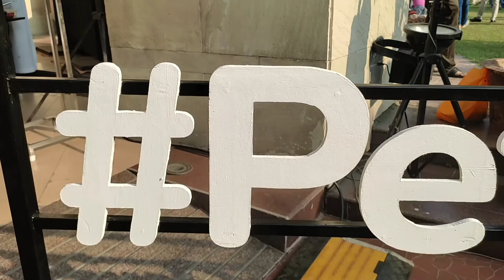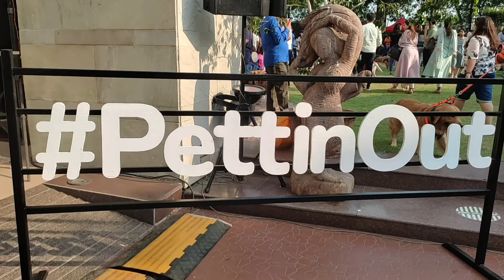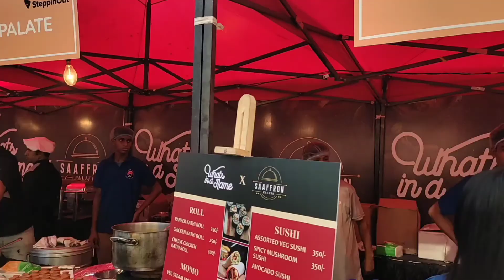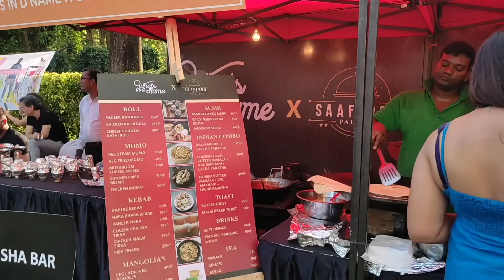Dog Party at Hyatt Regency part(II) | Hyatt Regency Pet-friendly Event Kolkata | Enthusiastic Heart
Hello I am Anindita . Today I took Buddy to Hyatt Regency Kolkata to attend a pet friendly event.